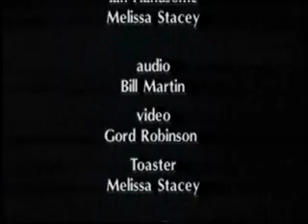Wheelchair Drugbust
A high school chase video project.